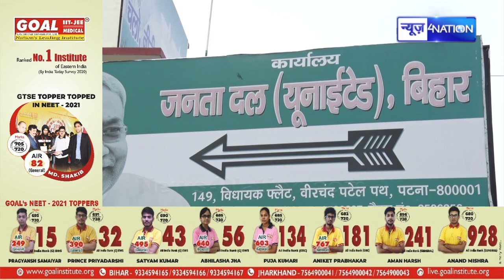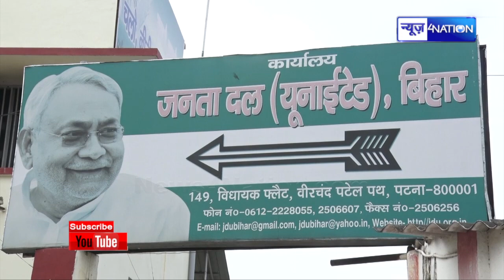Jagdanad Singh के बेटे RJD नहीं JDU में जायेंगे, Nitish Kumar ने 'लालटेन' में लगाई सेंध News4Nation